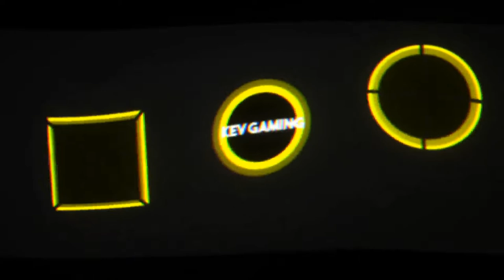Let's Play Berufsfeuerwehr Die Simulation #04 Überall nur Giftmüll